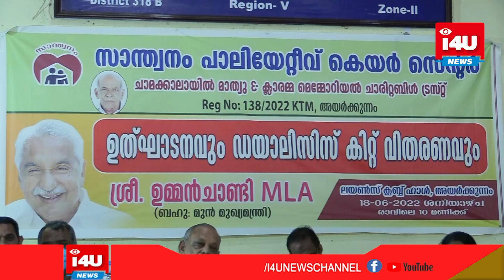അയര്‍ക്കുന്നത്ത് സ്വാന്തനം പാലിയേറ്റീവ് കെയര്‍ സെന്റര്‍ പ്രവര്‍ത്തനമാരംഭിച്ചു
നിരാലംബരും, വേദന അനുഭവിക്കുന്നവരും, സാമ്പത്തികമായി പിന്നോക്കം നില്‍ക്കുന്നവരുമായവര്‍ക് കൈത്താങ്ങാകുവാന്‍ അയര്‍ക്കുന്നത്ത് സ്വാന്തനം പാലിയേറ്റീവ് കെയര്‍ സെന്റര്‍ പ്രവര്‍ത്തനമാരംഭിച്ചു. പ്രവര്‍ത്തന ഉദ്ഘാടന ദിവസo  70  നിര്‍ധനരായ  കിഡ്‌നി രോഗികള്‍ക്ക് ഡയാലിസിസ് കിറ്റ്  വിതരണം ചെയ്തു.